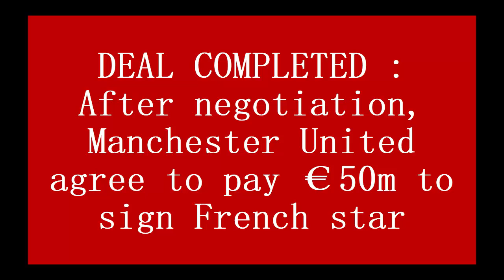DEAL COMPLETED : After negotiation, Manchester United agree to pay €50m to sign French star